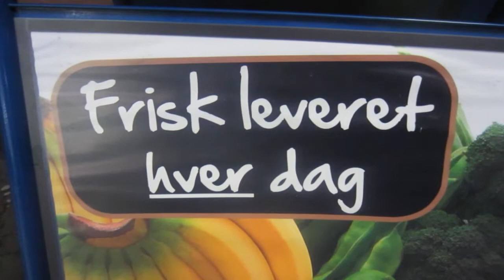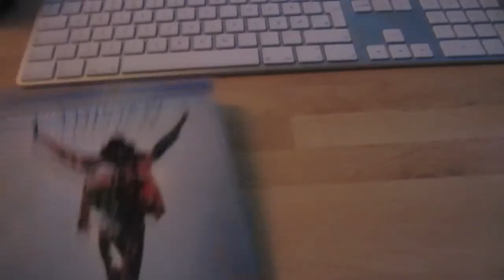FIREWORK & DRIFTING!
In this video, we take advantage of December and its snow by drifting a little bit! We also light up some firework and we go to Lidl to buy some apple juice. That pretty much wraps it all up! Remember to click that like button and show the comments section some love!